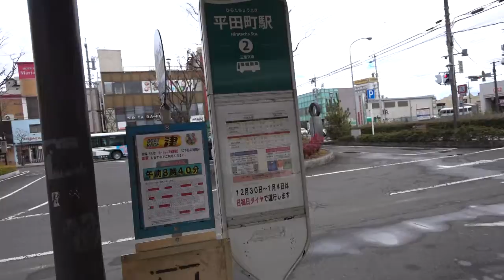平田町駅到着 ホテルへ